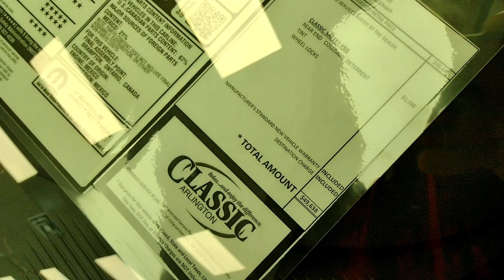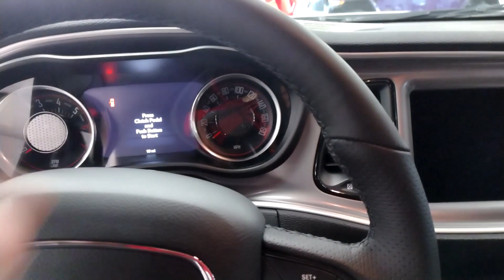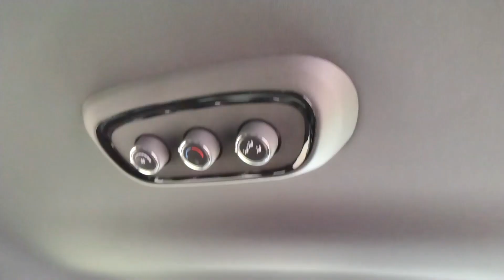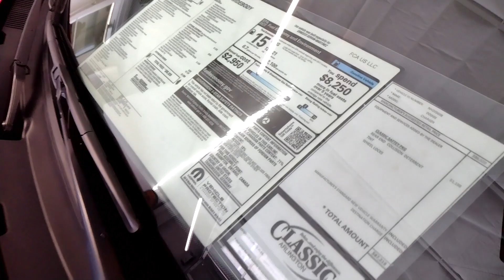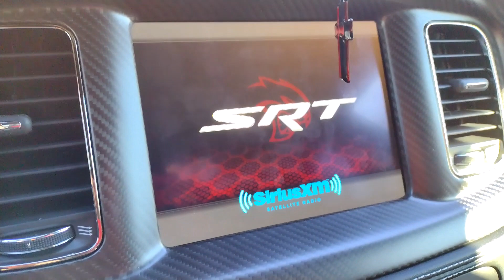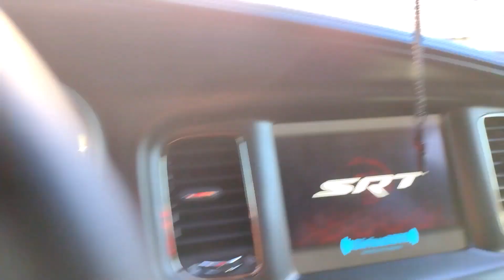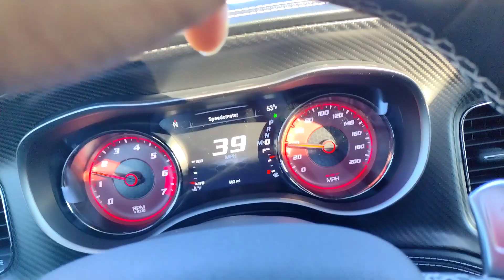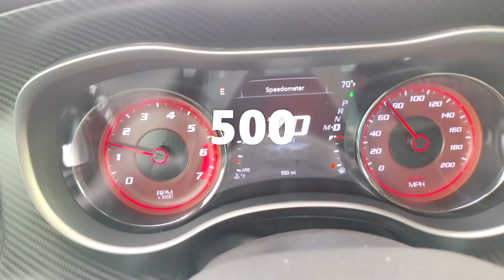Getting My Window Tint Done On My Hellcat Widebody No More Fish Bowl 🙂🥣🕶️